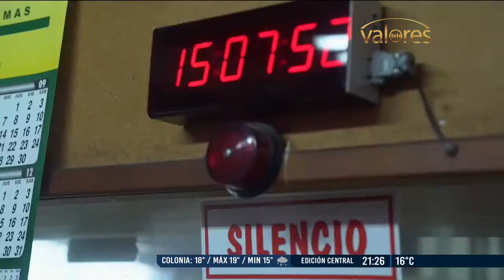Destacados Conocemos la historia de Walkiria Leites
Música original, locución y postproducción de sonido para “Destacados” por La Tele.
Productora: IKUSI